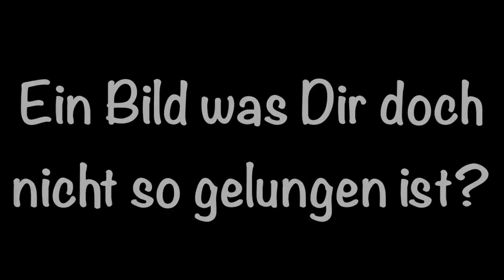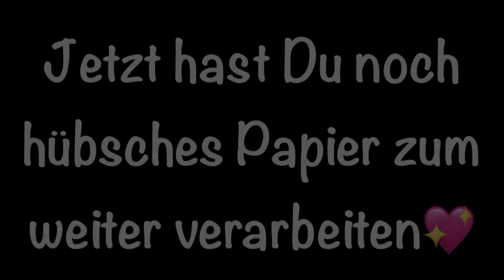Aus Alt mach Neu☺️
Es kommt schon mal vor, dass Du eine Leinwand „vermalt“ hat und Dir das Bild dann doch nicht gefällt...
Was nun? Wegschmeissen?
Das wäre doch zu schade für die Leinwand.
Wie wärs einfach mit einem neuen Bild? Mit Pouring geht das ganz wunderbar!